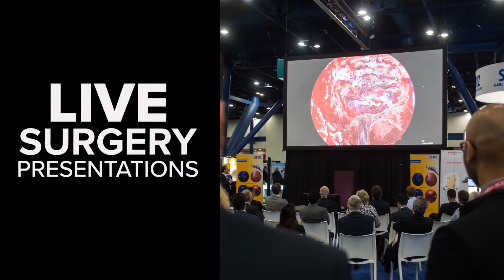Register for the 2022 CNS Annual Meeting, October 8-12, 2022, San Francisco, CA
Learn more about the upcoming CNS Annual Meeting